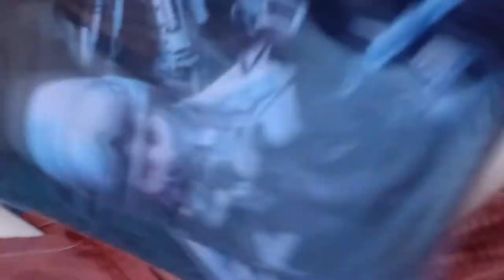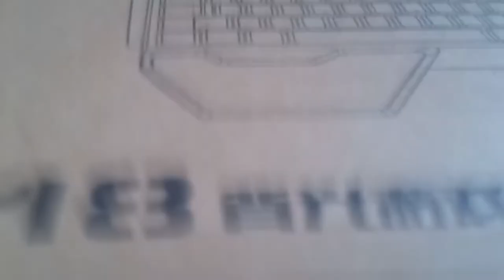Unboxing my new 'Mechanical Keyboard' and 'Gaming Mouse' with free Impressive Mouse Pad.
My First Unboxing Video with my Ximneng K618 Gaming Mechanical Keyboard, and Shipadoo X7 60D Four-speed Gaming Mouse along with a free Cross Fire Mouse Pad that is good for Mouse as it's Matt. It's helpful especially when you love to play online games when you close the lights and you have a set-up wherein you can see the buttons thanks to their light features.